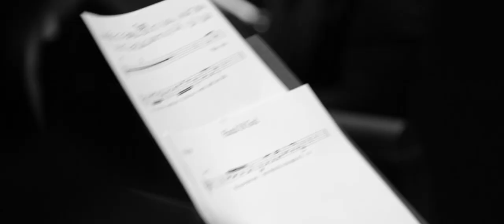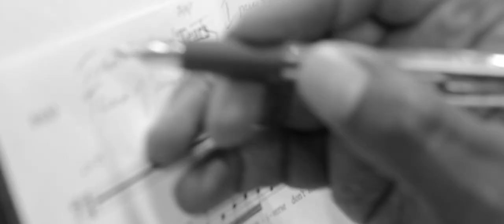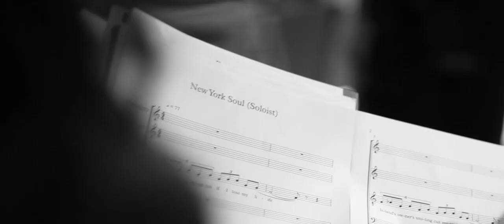Jon Bellion - The Making Of "Hand Of God" (Behind The Scenes)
Dont know why this video was taken down ... felt responsible  enough to re upload the message that this video has  ... i dont own any rights to this video its just for the viewers  who actually appreciate  the art ... its like a sermon ... been a big fan of Jon bellion  thats why im doing this ... hope they dont take down my channel becuz of this video 😅😜